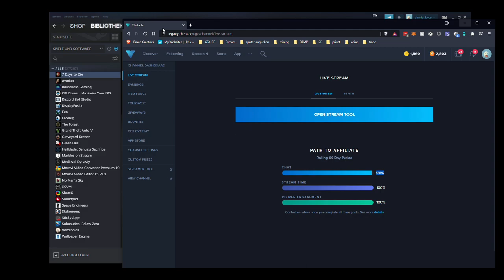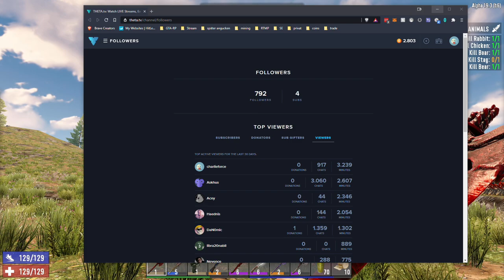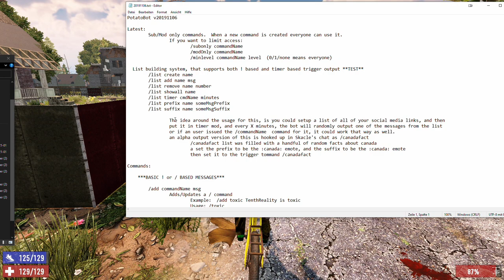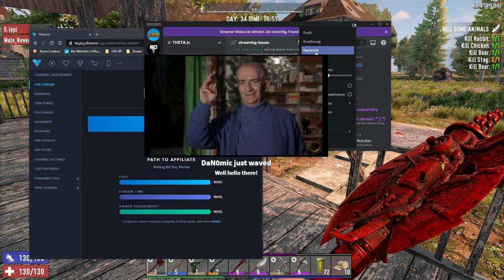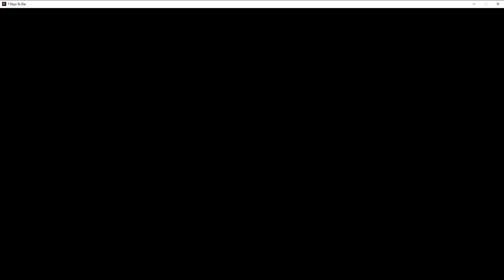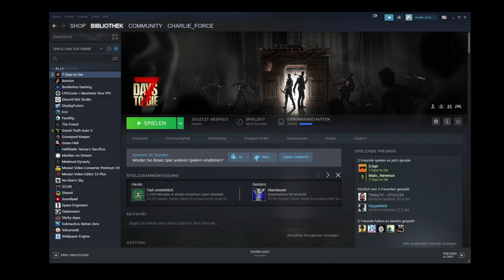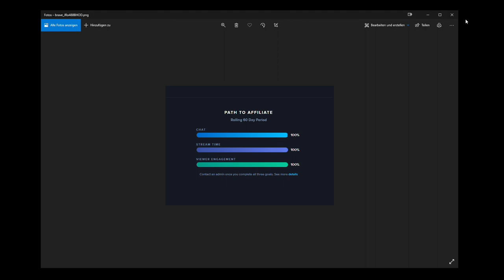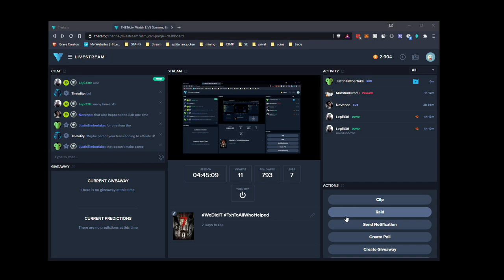2021 02 01 7 Days to die Day 9